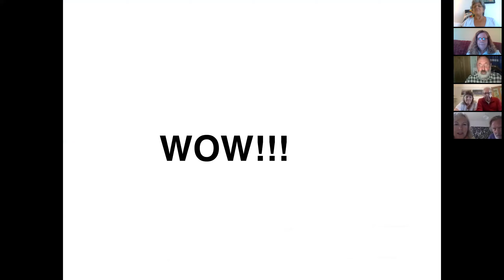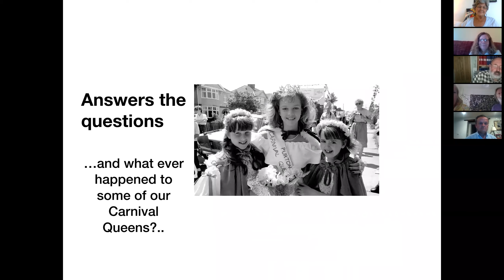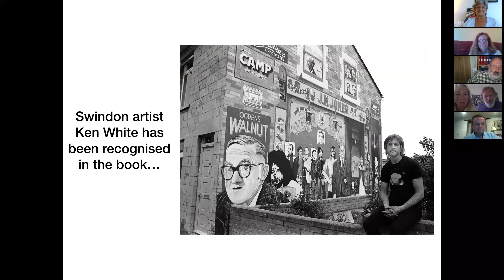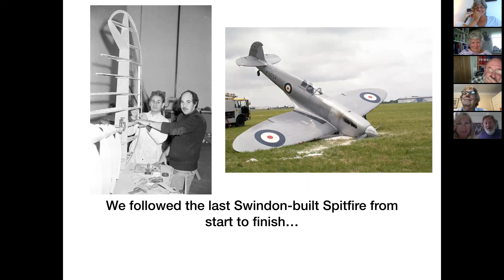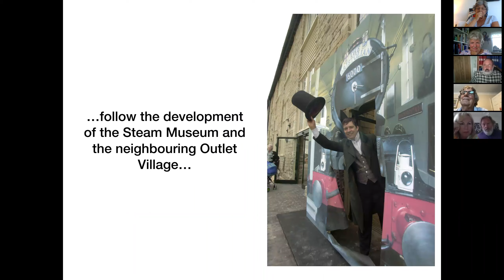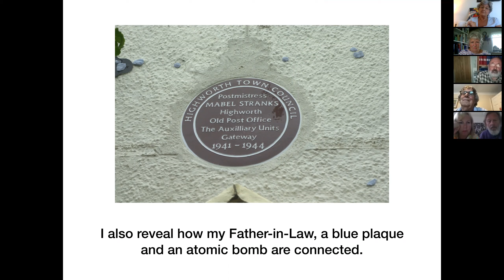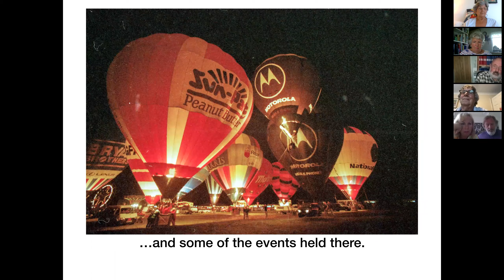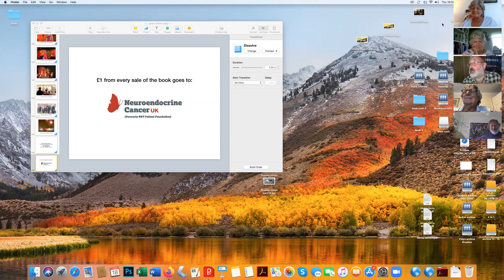Richard Wintle talk for SCV June 2020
Richard already has one book published about his life in pictures with another coming soon.

About Richard’s Talk: ‘Wow, what a time to launch a book’

In his talk, Richard will summarise his first book (see link above – and image below): A picture is only the start of the story with some images from the book and the pages they’re on.

He’ll then talk about his second book. This one is under construction and bears the working title: Another picture – another story